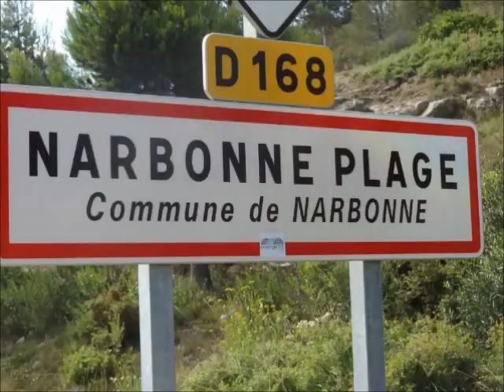NaRBONNE PLAGE 2012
Summer 2012
Narbonne Plage